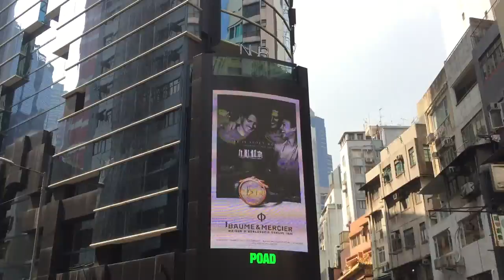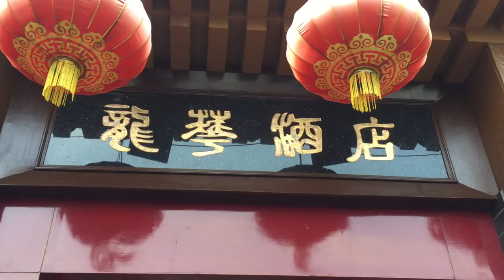Hong Kong & Macau 2015